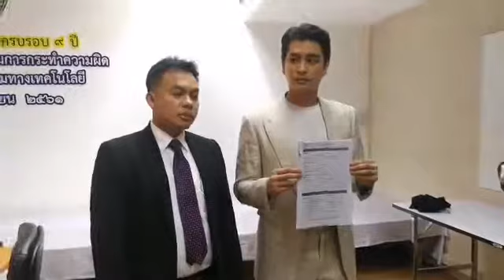Live "ปั้นจั่น" เดินทางมาแจ้งความที่ ปอท. เรื่องเว็บปลอมที่สร้างข่าวทำให้เสียหาย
Live "ปั้นจั่น" เดินทางมาแจ้งความที่ ปอท. หลังจากได้รับผลกระทบจากที่เว็ปปลอมที่กุข่าวทำให้ตนเสียหาย